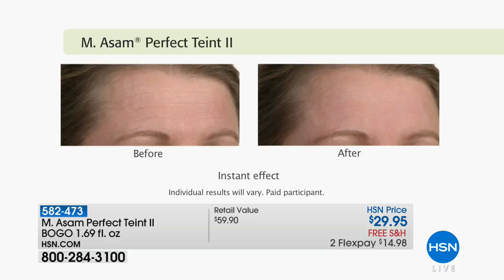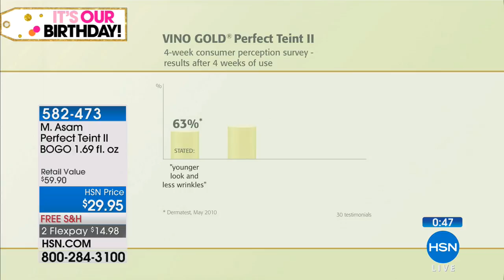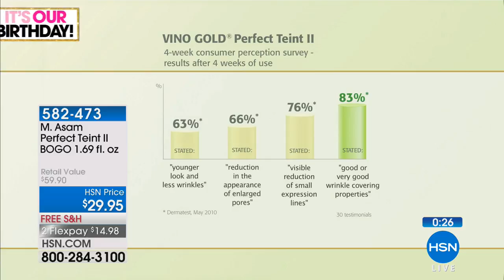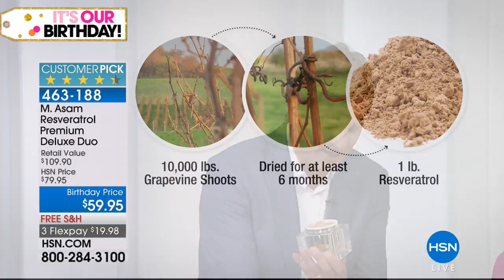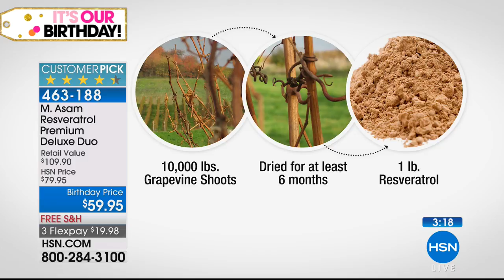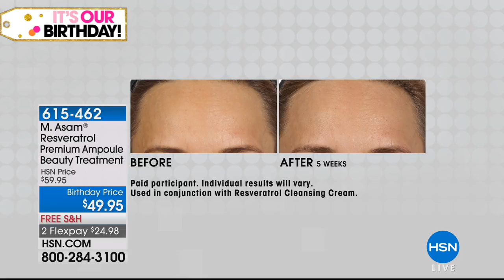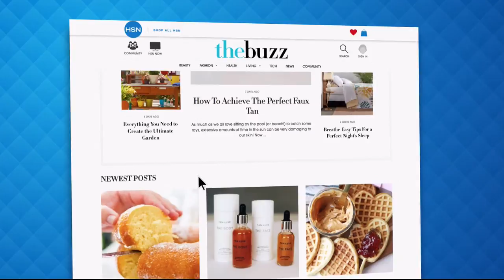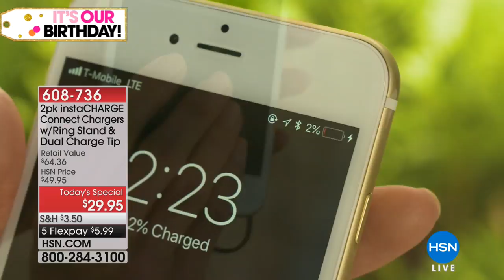HSN | M. Asam Beauty Celebration 07.20.2018 - 10 AM